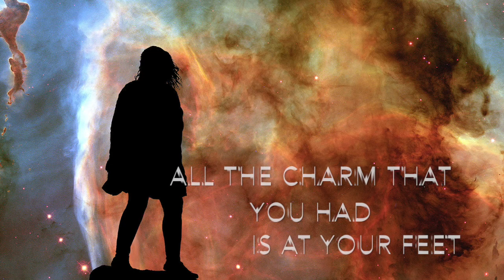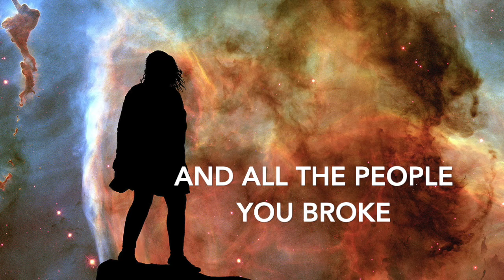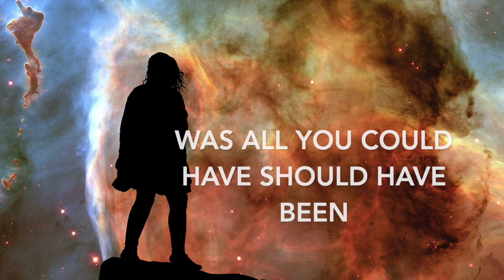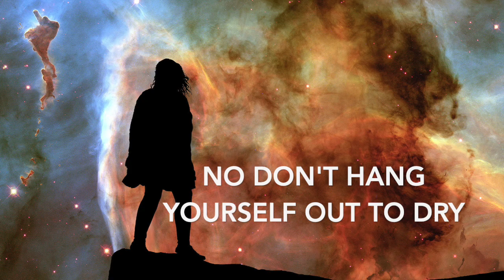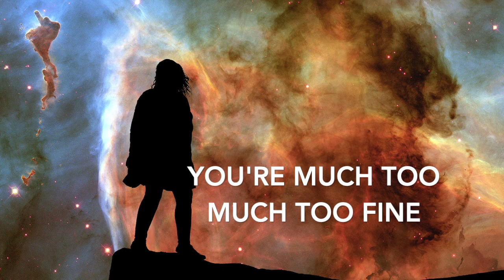Sarah Jay Hawley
Sarah Jay Hawley is a soulful English art-pop electronica artist. She wrote and sang “Dissolved Girl” on Massive Attacks Mezzanine and “Wire”, movie soundtrack to “Welcome to Sarajevo”
Feminine, earthy and soulful, emotive torch songs are powerful and poignant, shine a light on the beauty in tragedy.

DON’T HANG YOURSELF - LYRICS

And it suddenly came
From nowhere
And t shook you to pieces
For no reason
All the charm that you have
Is at your feet
And all that you were
Is all you could have should have been

So don’t hang yourself out to dry
Or walk with your head down
No don’t hang yourself out to dry
You’re much too fine

And the war that you fought
Was not your own
And all the people you broke
Wil have their turn
So forgive yourself
Find some peace
Cos all that you were

So don’t hang yourself out
You’re much too much too fine